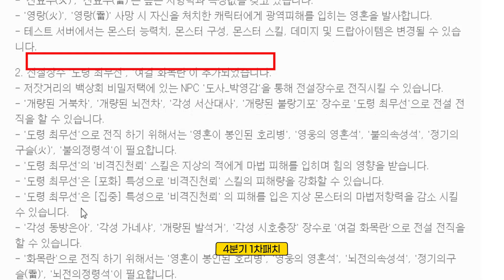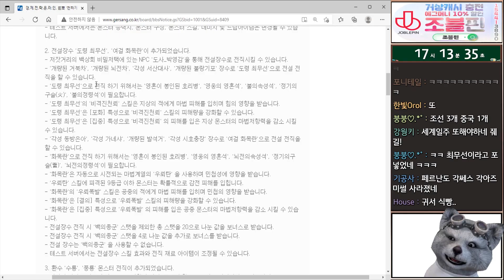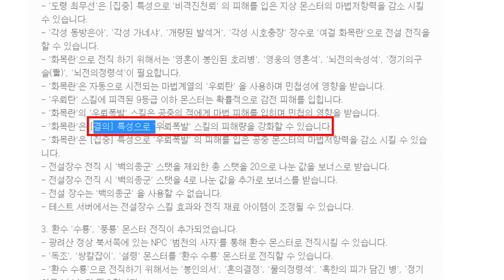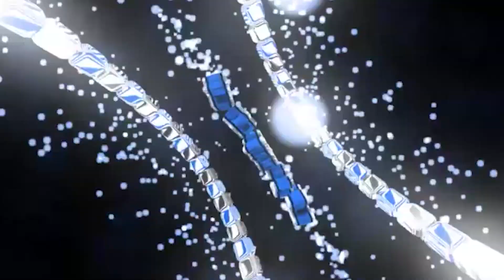[거상] 다시 한번 메타가 바뀔수도 있겠는데요? [전설장수 리뷰]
(생방송 다시보기)
생방송 시간 : 매일 17~23시(토요일 휴방)